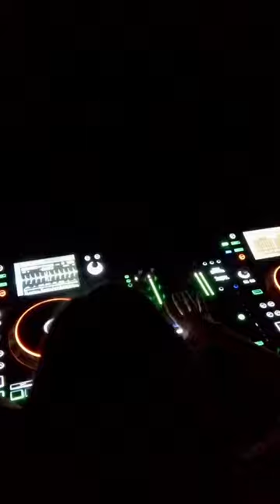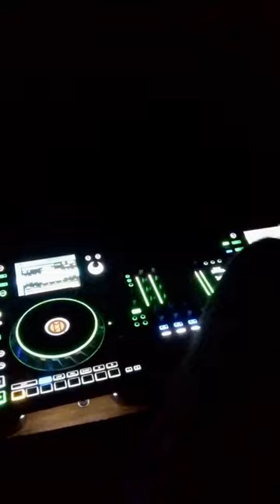TECHNOMETRIK AFTERHOURS, LA, CA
Snip from TECHNOMETRIK AFTERHOURS in Los Angeles, CA
2018